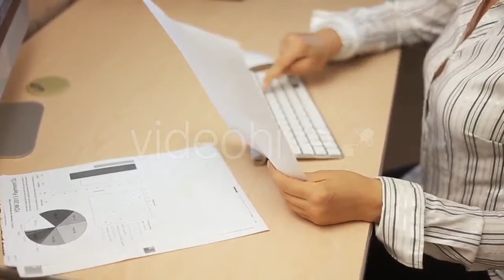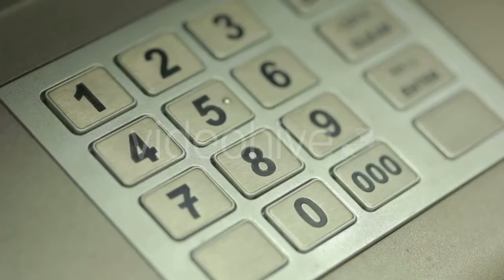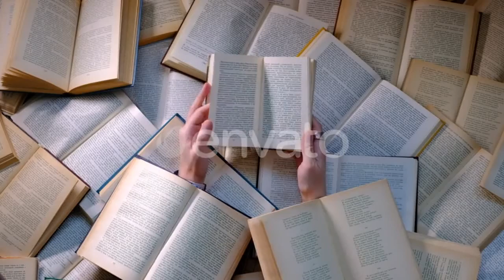Co-Workers Discuss Presentation (1 Of 7) by - (business-corporate) Stock Footage | Mega Pack +40